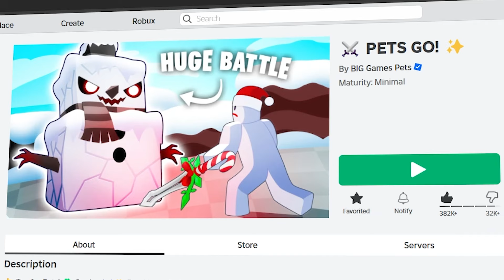Get FREE HUGE EVIL SNOWMAN in Roblox Pets Go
Is this the easiest way to get a FREE huge pet in Pets Go history?

Roblox Pets Go has released their massive winter update. You can get free huge pets in Pets Go just by being king in King of the Hill! Capture and control the point for as long as possible, and get epic rewards.

AI: Roblox, Pets Go, Huge Evil Snowman, Free Huge Pet, KotH, Winter Update